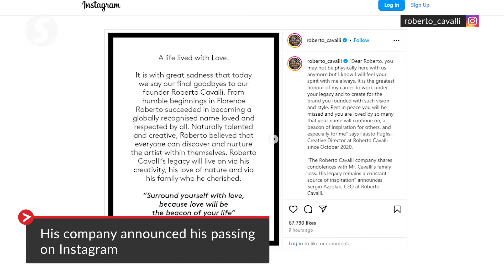Italian fashion designer Roberto Cavalli dies aged 83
Italian fashion designer Roberto Cavalli has died at the age of 83 on Friday (April 12), his company said in a post on Instagram.

The designer, who founded his label in the early 1970s and was known for his animal prints, had been ill for some time.